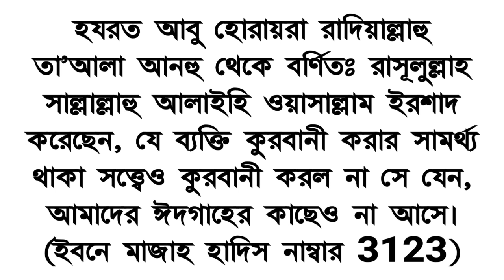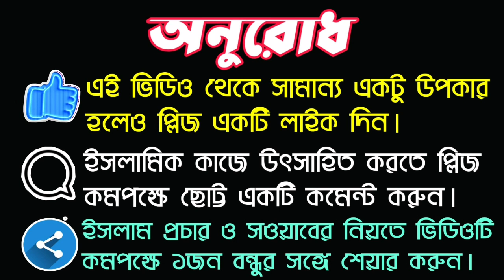সামর্থ্য থাকা সত্ত্বেও কুরবানী না দিলে তার কি হবে? || Online Madrasa